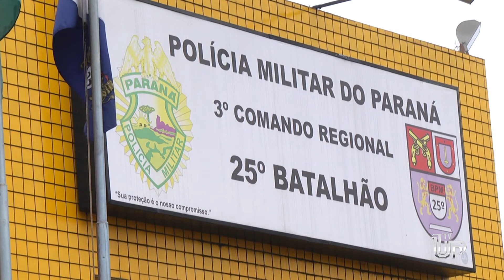Homem é preso em Umuarama acusado de prática de furto a estabelecimento comercial